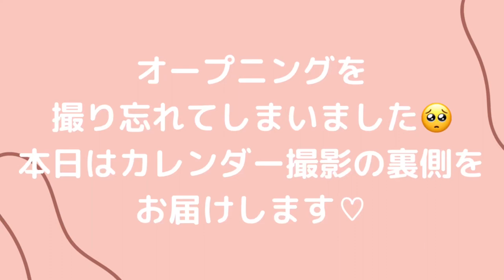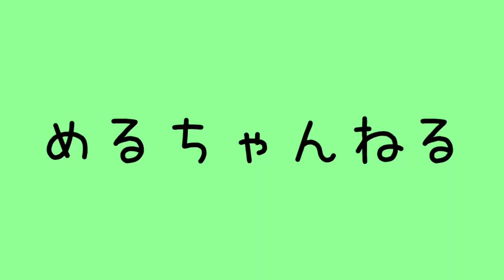【カレンダー発売決定♡】撮影風景をお届けします♡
田島芽瑠公式ファンクラブ「merci♡」にてポスターカレンダー発売中です！

来年は卯年。2023年を芽瑠兎と共に過ごしましょう！